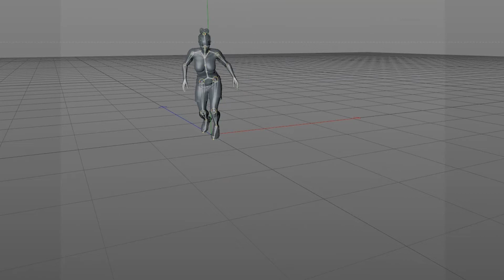African Football Soccer Player Female